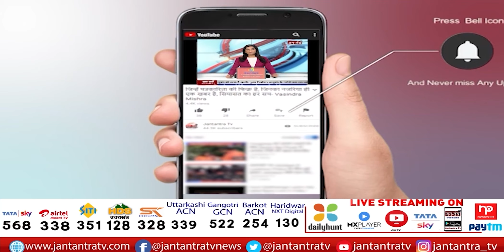CM Pushkar Singh Dhami Attended | Organized By Doon Defense Academy | Dehradun News | Jantantra TV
In This Video:
CM Pushkar Singh Dhami Attended
Organized By Doon Defense Academy
Dehradun News update
Dehradun Green City, Clean City program organized
Dehradun Green City, Clean City program organized today
Green City, Clean City program organized update
CM Pushkar Singh Dhami Attended news
Organized By Doon Defense Academy new
Defense Academy organized program
dehradun program organized update
dehradun today news update
CN Dhami gave the message of cleanliness